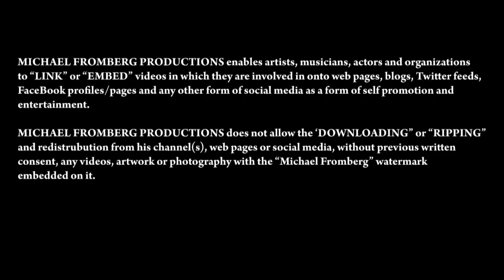Hank Angel and his Island Devils, Rock Crazy Baby - Michael Fromberg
Rockabilly legend Hank Angel and his Island Devils play a packed out gig in Vancouver Canada! Rock Crazy Baby!